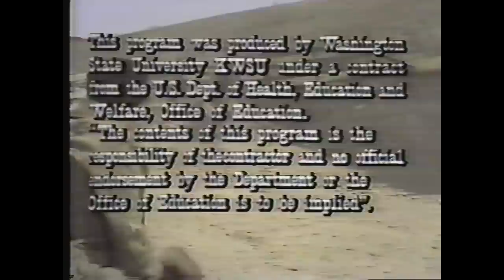South by Northwest. Vol. 3: Montana Bound I.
Volume 3 of South by Northwest deals with African American cowboys in cattle drives, focusing on the stories of George Jackson, George Fletcher, and Old Charlie, who drove cattle from Texas to Montana. It draws from the stories of Walter Jackson, himself a Montana cowboy and a son of a cowboy

The initial $248,000 contract for these films was awarded to Washington State University's KWSU-TV, to produce five docudramas based upon the stories of black Americans in the early northwest, to be aimed at middle-school students. Based upon research headed by WSU Professors Quintard Taylor and Talmadge Anderson, and produced by media expert Nate Long, five initial half-hour television programs were completed in 1976, and three more programs followed in 1981. South by Northwest was cited for "outstanding participation" by the American Revolution Bicentennial Administration, and won a Corporation for Public Broadcasting Award and a New York Film Festival Award.

In 2010, Washington State University Libraries' Manuscripts, Archives, and Special Collections (MASC) digitized these eight productions.  The films are held in the WSU Libraries as VHS tapes; this one is call number vhs17486v3pt1.

Information presented here about these programs was drawn primarily from "South by Northwest: An Educational Television Series Designed to Teach Regional Black History," Integrated Education v. 18, pg. 94-96, 1980, by Dennis A. Warner, et al, as well as from KWSU's Radio and Television Services Records